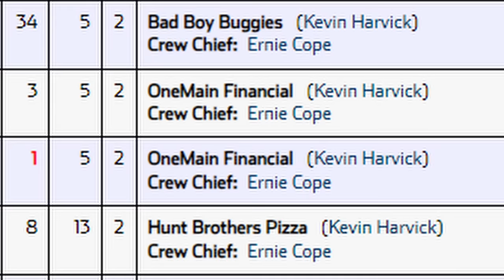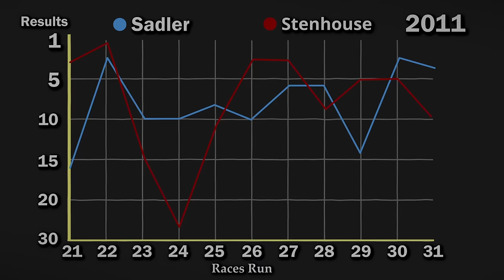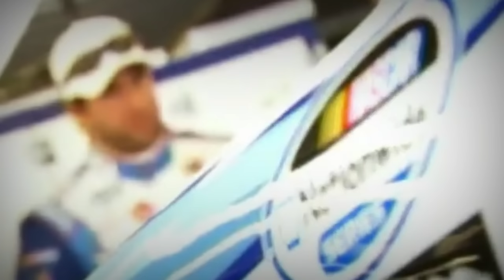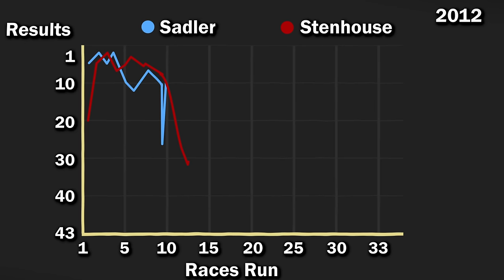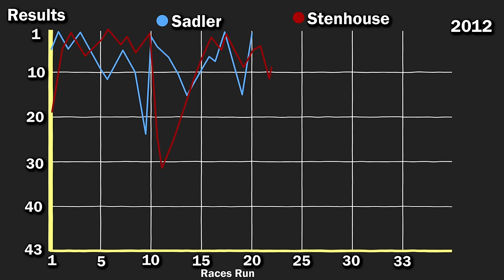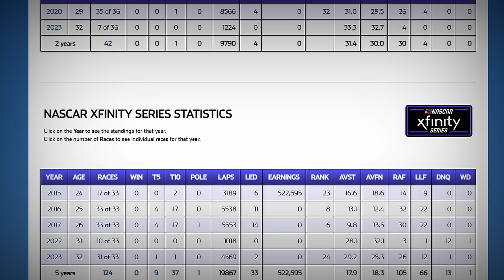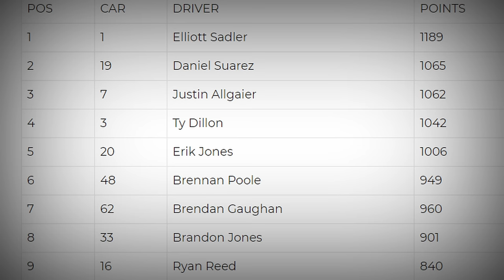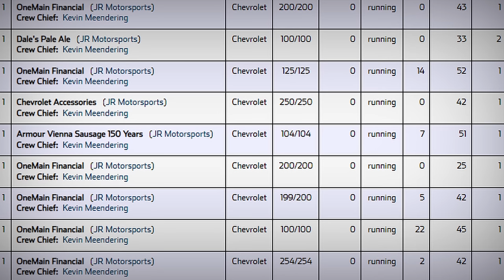The Curse Of Elliott Sadler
Like and Sub if u enjoy📝

2023 Time Magazine Person Of The Year

3x Noble Prize Winner

NASCAR ON, FOX, NBC, ESPN,TNT
LP2008

Chapters
0:00 Intro
0:55 2011
7:40 2012
14:48 2016
17:55 2017